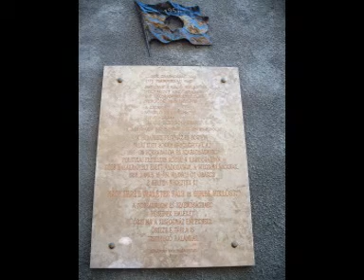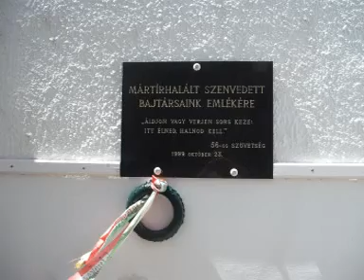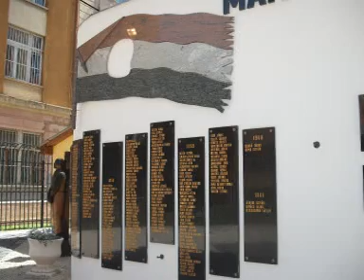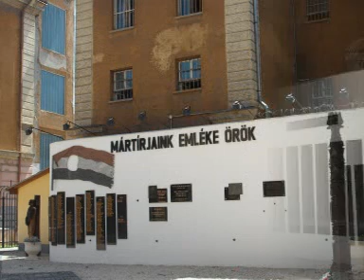Kisfogház Emlékhely, Budapest